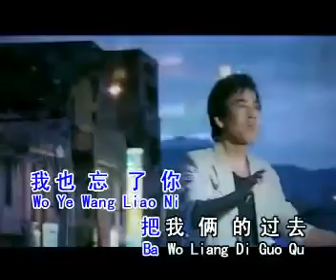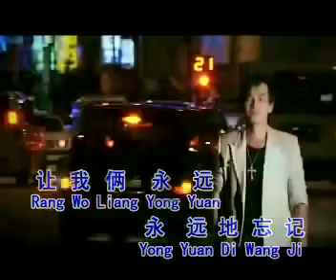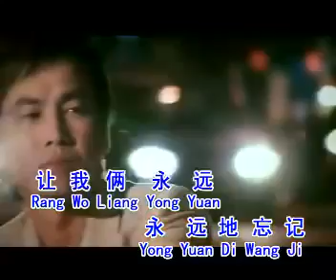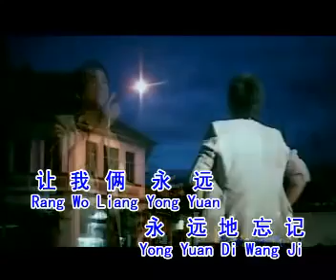艾汶 我没有骗你